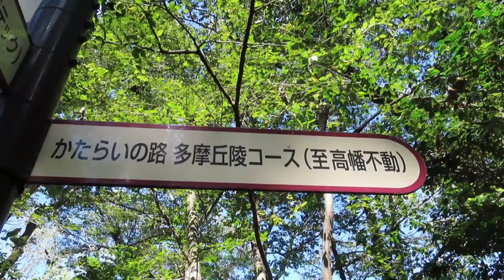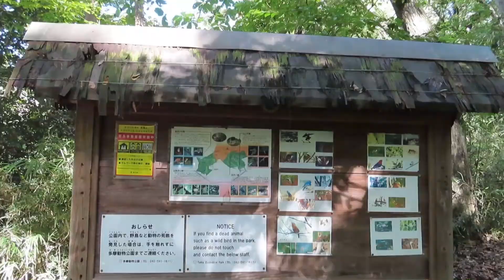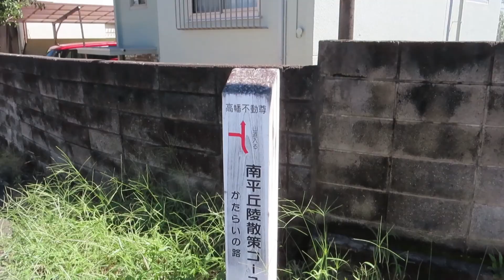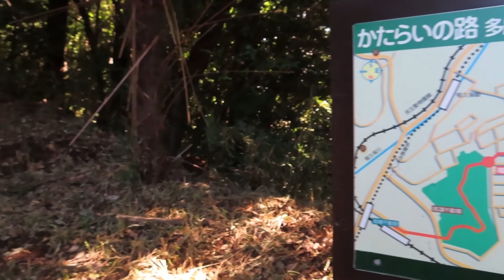かたらいの道散策（南平丘陵散策コース） ２０２１年９月１９日（日）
快晴　絶好の散策日和でした。
のんびりと歩きました。
眺望（富士山）、こもれび、彼岸花、骨董市を楽しんできました。
ブログ　まだ７０歳　これから